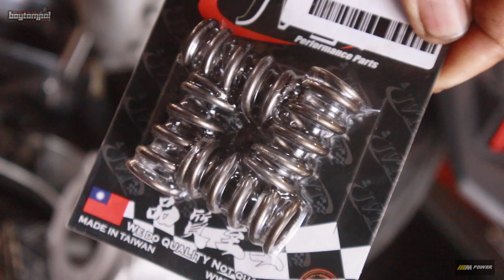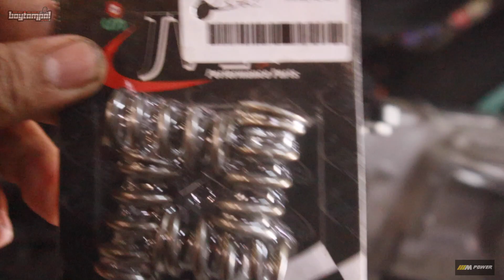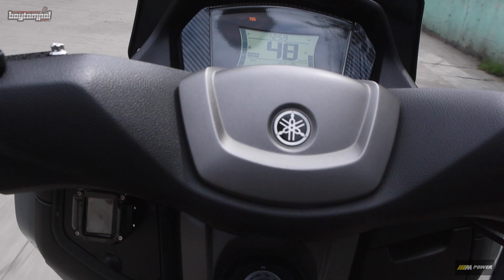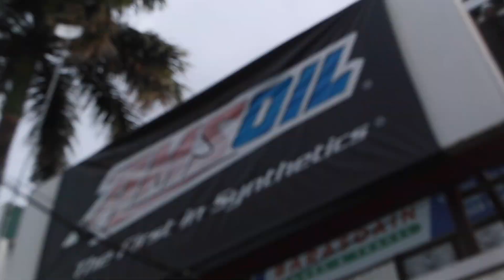a nmax v2 177cc jvt 62mm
pa like and follow ng fb page gago, hindi puro ka nuod
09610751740 tawag nalang kayo or pm nalang po sa facebook page natin

located po tayo sa malolos  tapat ng barasoain church
maraming salamuch po walang sawang pag suporta
pm lang po sa mga intresado at mga katanungan

parts
jvt 62mm block 6200
cam 2600
jvt valve spring 850
mtrt 150cc injector 1250
coolant 235
parts cleaner 145
cam bearing 380
valve seal 390 4pcs